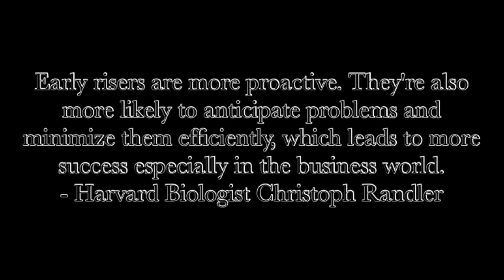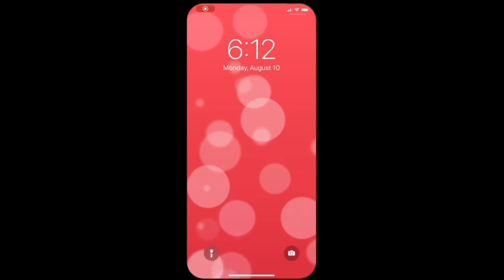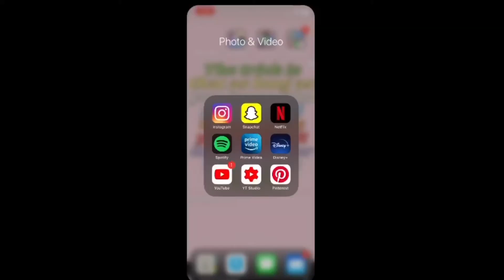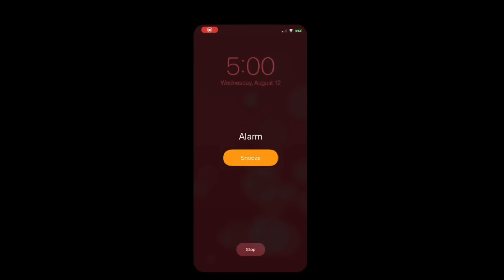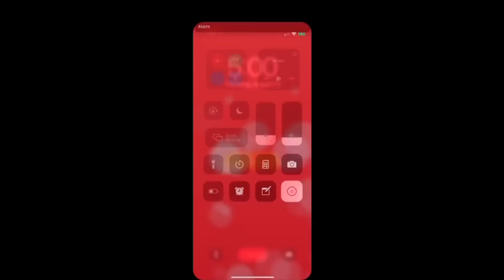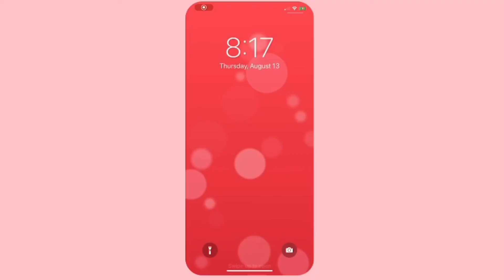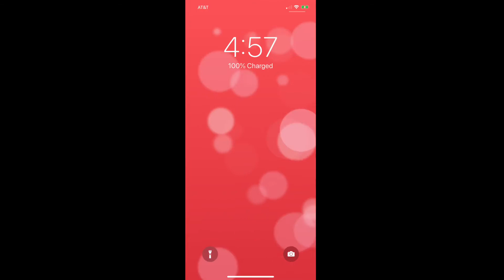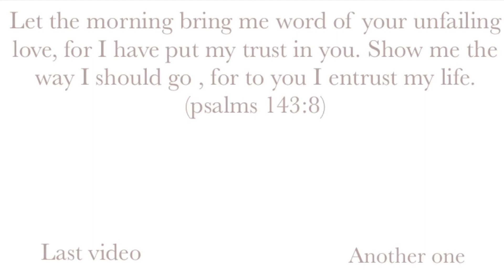Waking up at 5am (for a week)-track my progress-productive routines (finding beauty in the morning)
Hey you guys! sorry about the bad quality. will work on that for future videos.
I tired waking up at 5am every morning for a week! I also tried different routines every morning to try to figure out which one I like best.
I hope you enjoy! And maybe it will encourage you to do the same if you want!